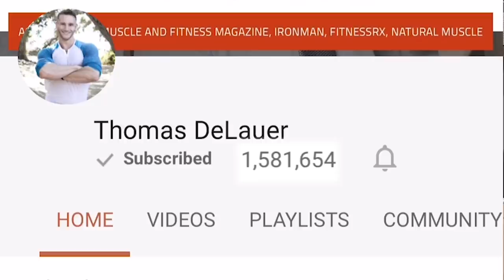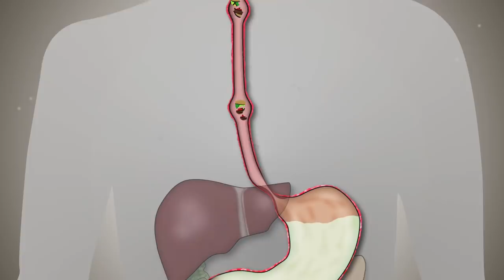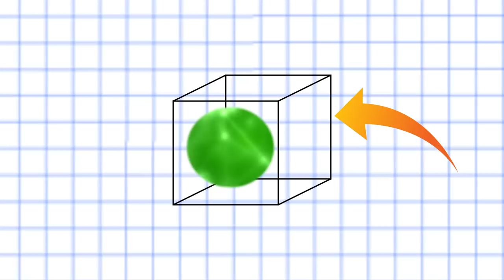Protein vs. Weight Loss | Do Excess Proteins Get Converted to Body Fat? | How Much Do You Need